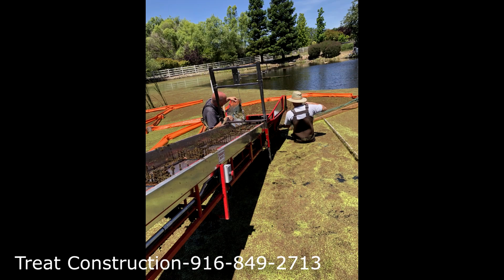Pond Weed Remover, Conveyor system.